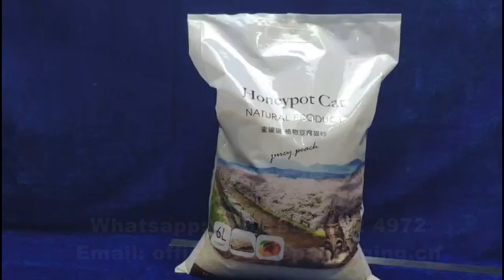TLEN1539 Package dimension and filled effect of 5000 grams rice pillow pouch package V80